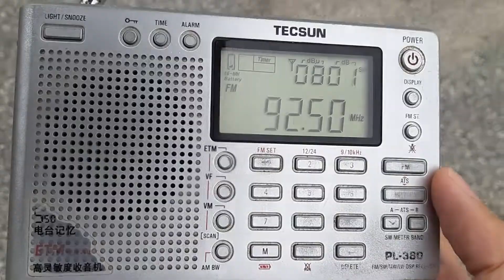Kor Wor Sor 6 FM 92.5MHz (Sungai Padi, Thailand) received in Kuala Balah, Kelantan, Malaysia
* Frequency: FM 92.5MHz
* Power: 1kW
* Transmission site: Sungai Padi District, Narathiwat Province, Thailand
* Receiving site: Kuala Balah, Kelantan, Malaysia
* Distance: 79km